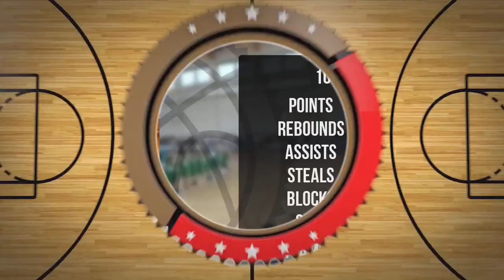Szymon Kuc Player Mixtape DC91 Września 2023